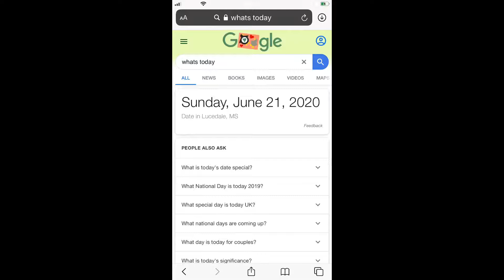Happy Father’s Day 👨🏻‍🦰🧔🏾👮🏿‍♂️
The best quality for the best father